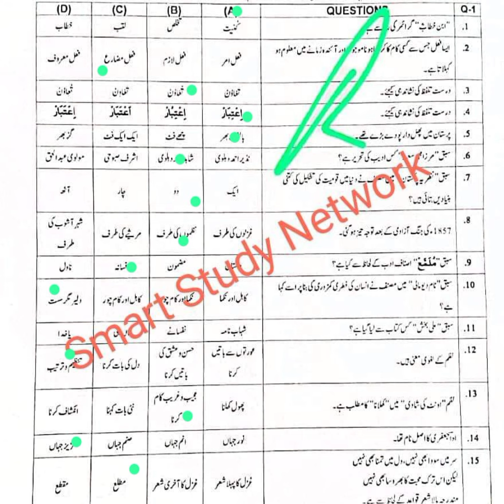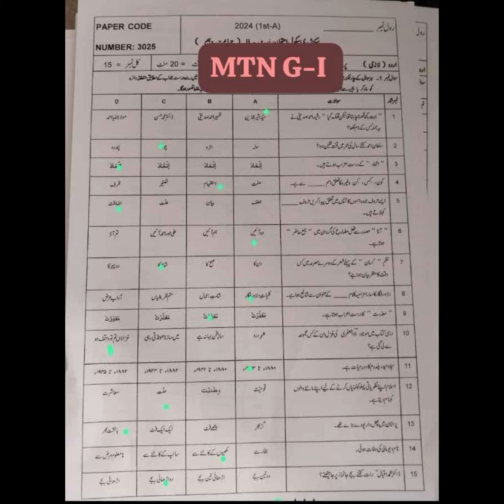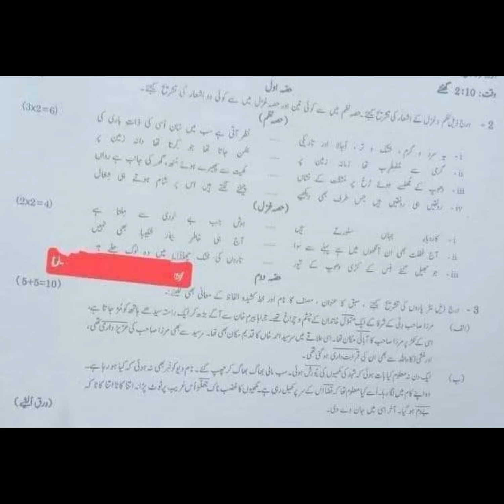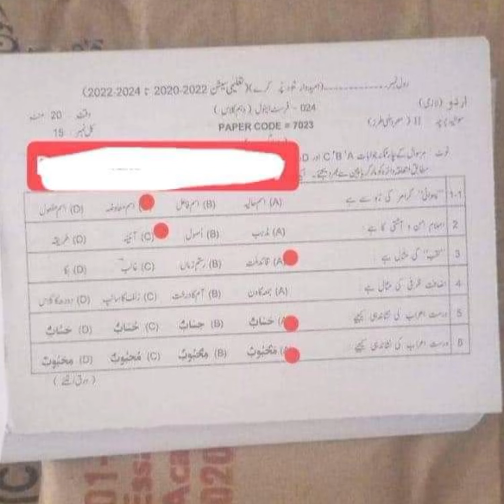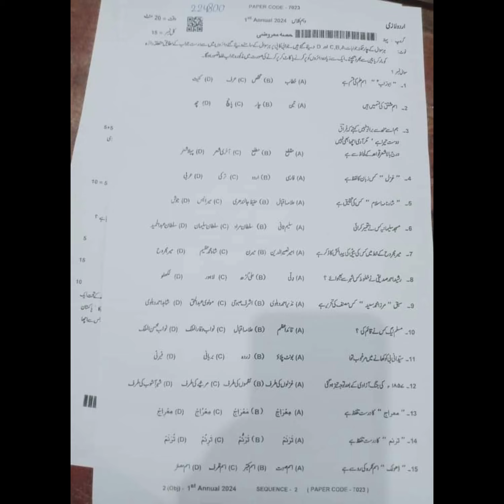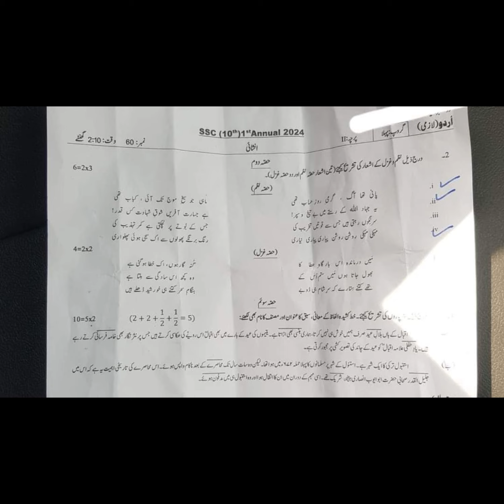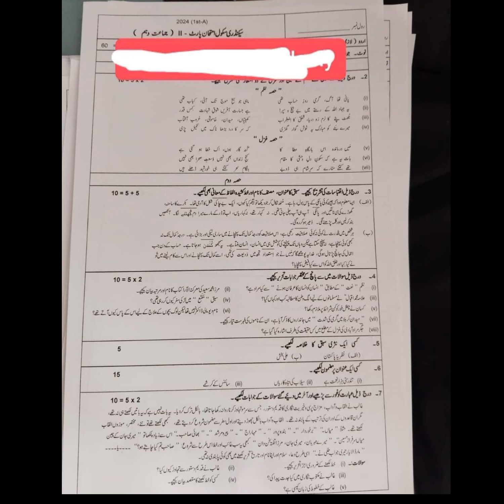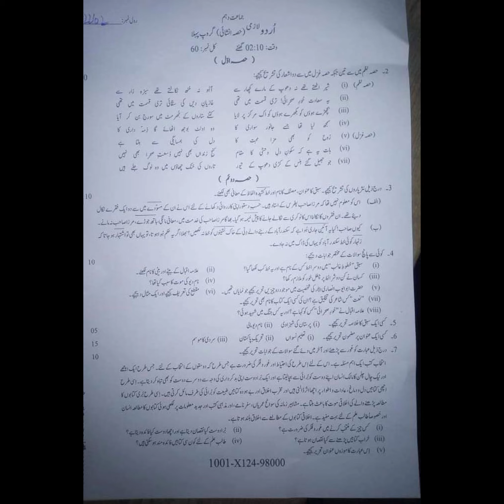10th Class Urdu Punjab all Board Paper 2024